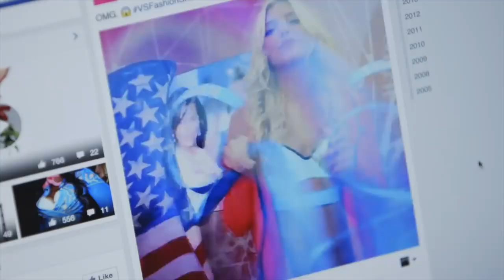DOCUMENTARY FILM REVIEW | Minimalism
The one with the message about doing more with less. But is it any good?